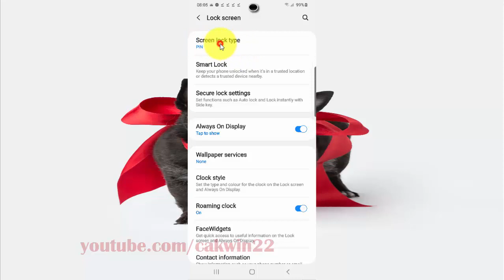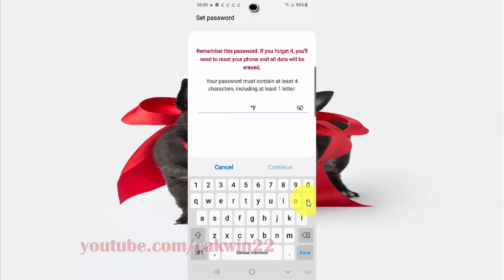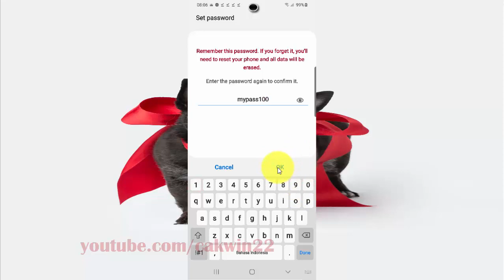Samsung Galaxy S20 : How to change screen lock type as Password (Android 10)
This video show How to change screen lock type as Password in Samsung Galaxy S20.  In this tutorial I use Samsung Galaxy S20 SM-G980F/DS International version with Android 10